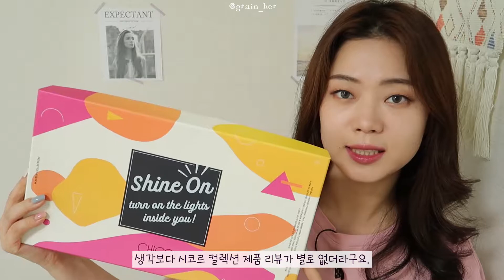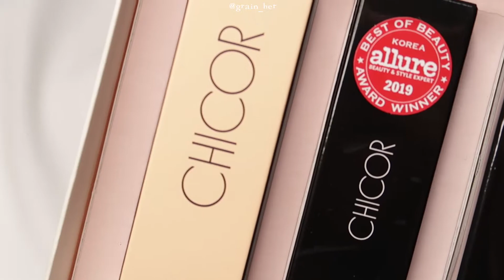시코르 메이크업 컬렉션 언박싱 추천템 best 3 피니싱파우더, 쿠션, 듀이크림, 스틱파데, 립스틱, 아이라이너, 아이브로우/그레인 grain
안녕하세요 :) 그레인입니다.

오늘은 시코르 메이크업 컬렉션 언박싱을 가져왔어요!
생각보다 시코르 컬렉션 제품 리뷰가 많이 없어서 준비해본 영상이니 도움 되시길 바랍니다.
추천하고 싶은 베스트 3 제품도 뽑아봤으니까 끝까지 봐주세요!

오늘도 제 영상 보러 와주셔서 감사합니다♥

*제품 제공을 받았으나 광고 의무는 없는 제품입니다. 솔직한 후기이니 믿고 봐주세요 :)

[시코르 컬렉션 제품]
시코르 메이크업 컬렉션 홀로그래픽 앤 듀이 크림 17,000원
시코르 메이크업 컬렉션 엑스퍼트 하이드라 커버리지 쿠션 10호 핑크베이지 29,000원
시코르 메이크업 컬렉션 엑스퍼트 벨벳 커버리지 스틱 파운데이션 라이트,내추럴 베이지 29,000원
시코르 메이크업 컬렉션 내추럴 루미노시티 피니싱 팩트 R 27,000원
시코르 메이크업 컬렉션 슈퍼-프루프 벨벳 아이라이너(브라운) 14,000원
시코르 메이크업 컬렉션 슈퍼-슬림 앤 프리사이즈 브로우 펜슬 다크 브라운 11,000원